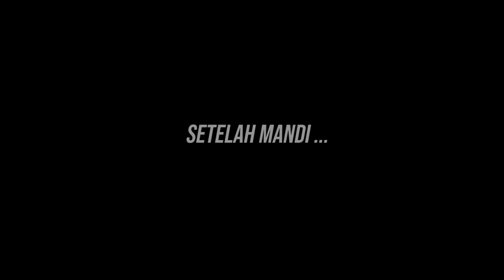NGEJAR ODGJ LARI KE LAPANGAN BERSAMA PURNOMO BELAJAR BAIK & MR SALEPOK ! LANGSUNG KITA BAWA PULANG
Semoga Bermanfaat ...